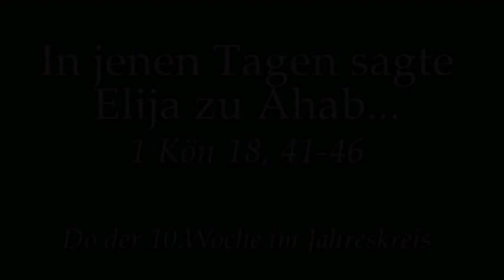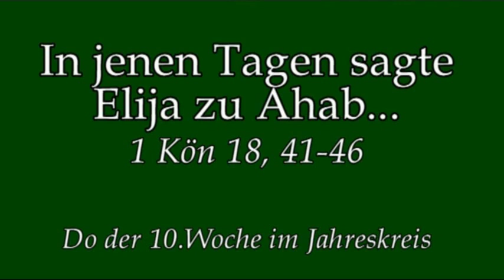Eine wichtige Lektion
Predigt von Rektor Dr.Johannes J.Kreier am Do der 10.Woche im Jahreskreis 2018 im Kloster am Rande der Stadt/ SB.